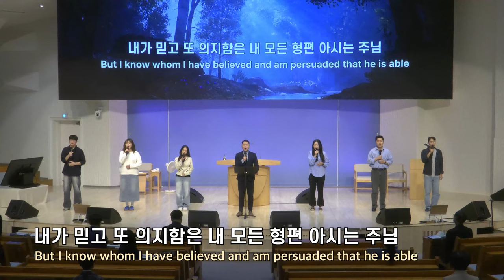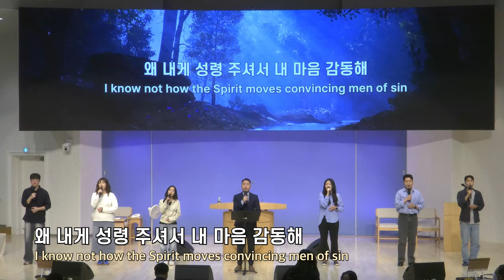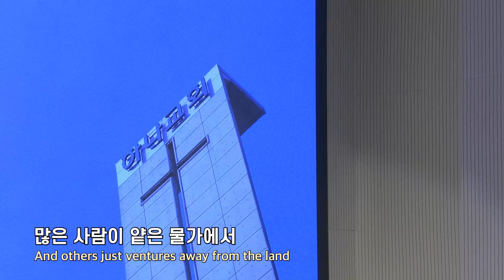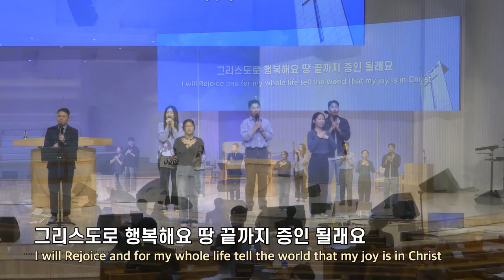20241013 대구하나교회 1부예배 찬양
00:00   주일 1부예배 찬양
00:43   1. 아 하나님의 은혜로
06:47   2. 내 주 하나님 넓고 큰 은혜는
09:56   3. 그리스도로 행복해요
13:55   4. 오직 주만이
18:41   5. 오직

- 새벽기도회                        (주일~금) 오전 5:30
- 수요 예배                           (수) 오후 7:30
- 금요기도회                        (금) 오후 8:00
- 1부 예배                             주일 오전 9:00
- 2부 예배                            주일 오전 11:00
- 3부 예배                            주일 오후 4:00

- 1st Service (SUN)                                       9:00 AM
- 2nd Service (SUN)                                     11:00 AM
- 3rd Service (SUN)                                      4:00 PM